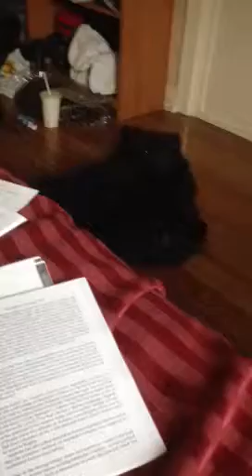German Spitz howling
Jackson howling to a youTube video. The harmonica makes him sad.